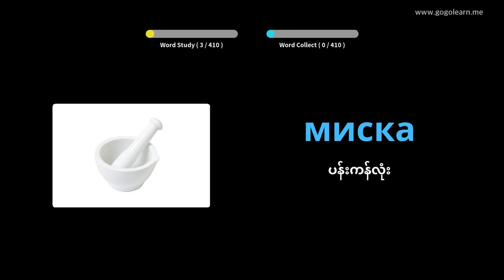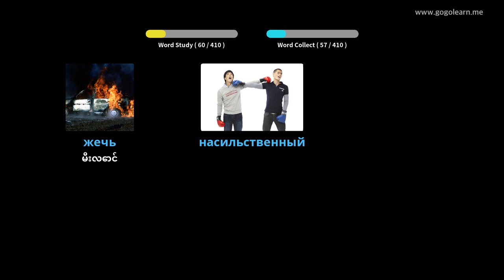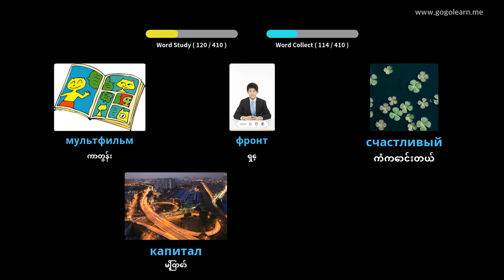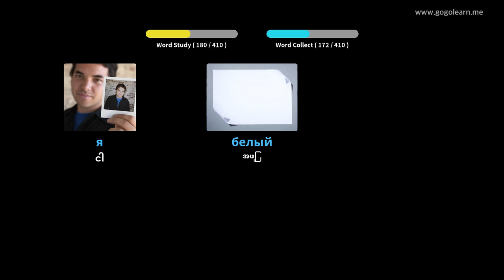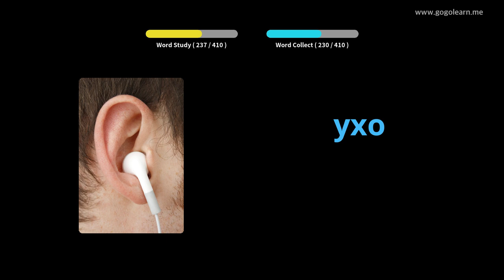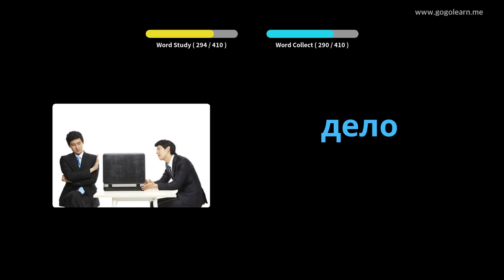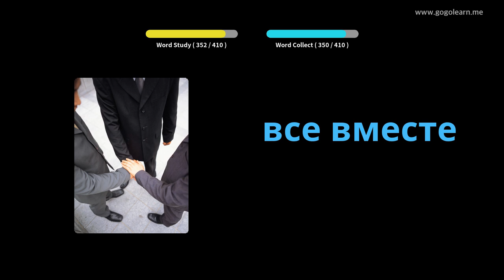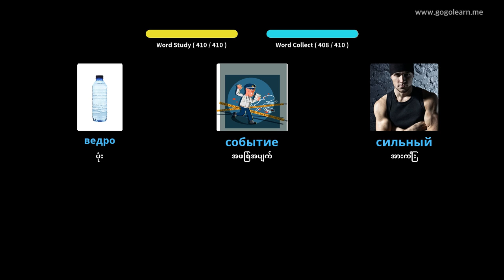ရုရှားဝေါဟာရအလယ်တန်းကျောင်း 1 | Golearn